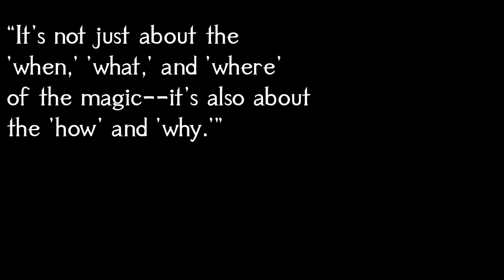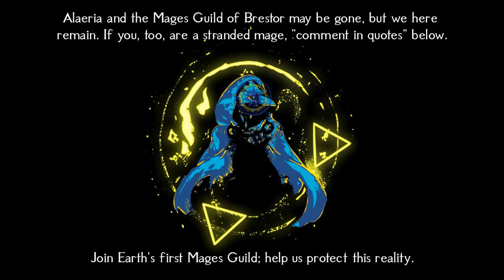𝕯𝖊𝖙𝖊𝖈𝖙 𝕸𝖆𝖌𝖎𝖈 | Wondrous Magic Investigation Music 2024 | D&D/TTRPG Fantasy Exploration Music 3 Hours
This is a 3-hour collection of all original D&D background magic music in the style of fantasy fusion (Celtic, Medieval, and Neoclassical music), themed for a “Mage Guild” or “Wizard Guild” investigation or secret mission that sounds like TTRPG/DnD magic school music, wizard tower music, or medieval/fantasy library music. This long playlist/compilation for gaming, studying, reading, and writing takes themes from enchantment, stars, magic, and solving mysteries/uncovering artifacts.

The background art has been used with the permission of the artist Clayscence

Thank you for listening to 𝕯𝖊𝖙𝖊𝖈𝖙 𝕸𝖆𝖌𝖎𝖈 | Wondrous Magical Investigation Music 2024 | D&D/TTRPG Fantasy Exploration Music